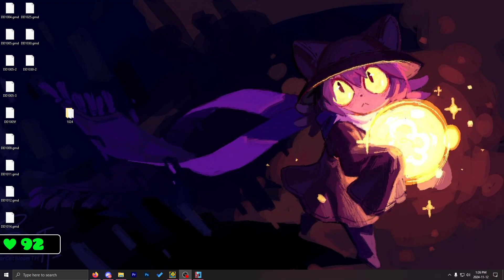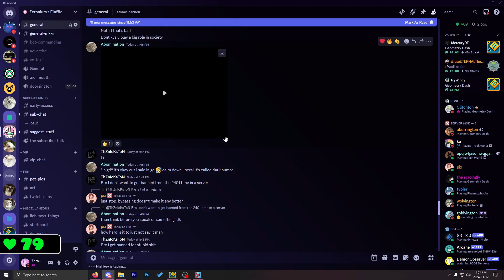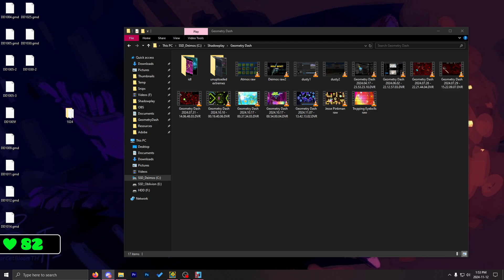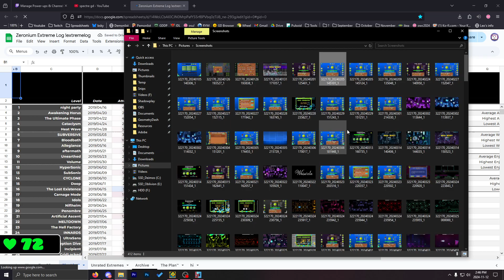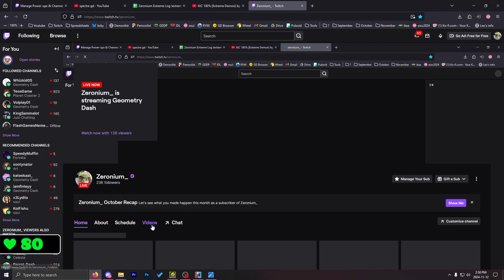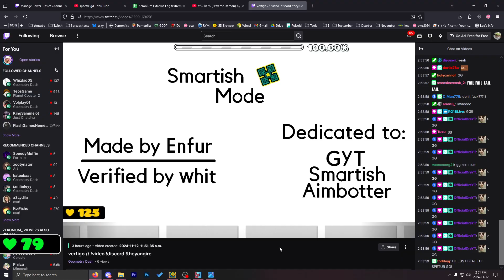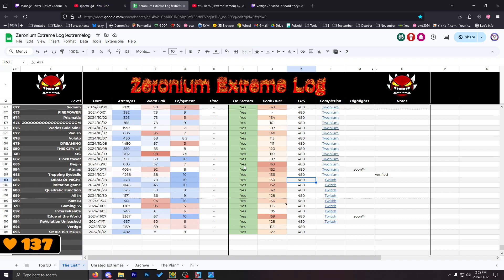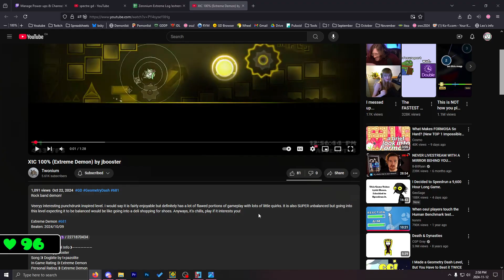vertigo + smartish mode